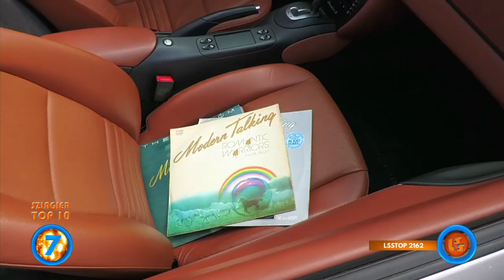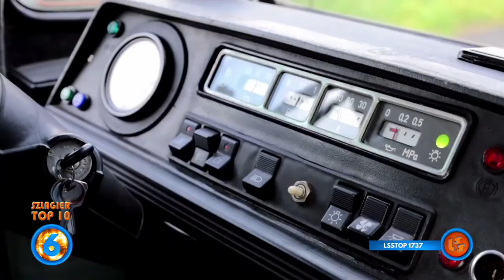Szlagier Top 10, 792+ finał LSS SZLAGIEROWO.PL - oficjalne notowanie